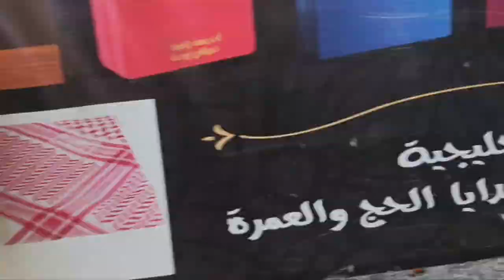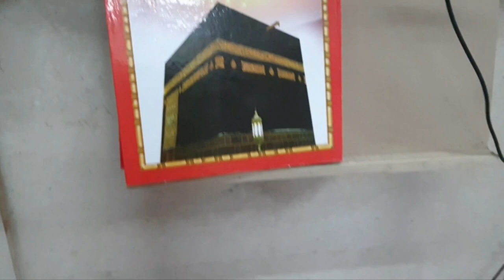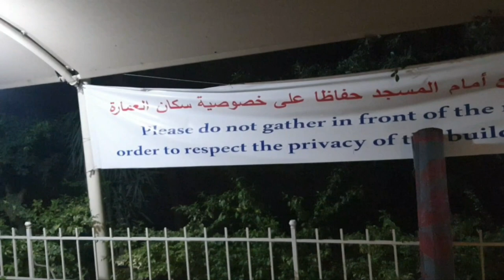Out of the ends - Ramadan Egypt Vlogs 2023 - Ep.4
00:38 My uber driver came
06:25 Taxi to Al Ataba Market
09:26 Walks around the market
11:38 Drive around the market
12:30 Few masajid on the way
14:40 Traimway been built
16:00 Back to the ends
16:10 Walking to Masjid Dar Al Qur'an
17:30 Masjid Tour after taraweeh
19:33 Suprise